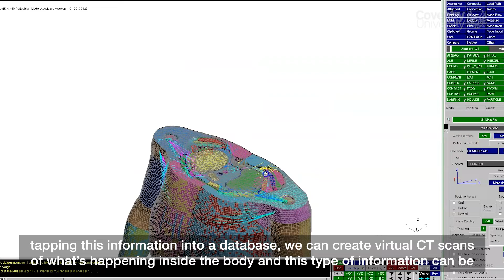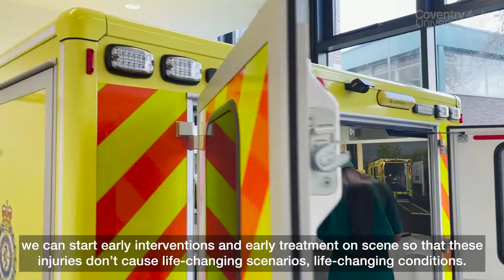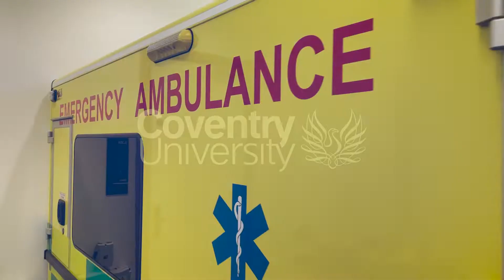Coventry University research could save lives at the roadside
Groundbreaking Coventry University research could provide paramedics with crucial and potentially life-saving assistance when treating pedestrians hurt in road accidents.

A detailed database of pedestrian injuries is being developed alongside a mathematical model, which can reverse-engineer pedestrian collisions and produce first-hand virtual CT scans from simple photographs of a patient’s injuries and the vehicle involved. These virtual CT scans of the body can inform paramedics, in seconds, about the victim’s potential internal injuries per organ, enabling the correct treatment at the scene. The information could also be sent to a hospital, thus speeding up the triage and improving the treatment of the casualty upon their arrival in Accident and Emergency units. Dr Christophe Bastien and colleagues at Coventry University’s research Centre for Future Transport and Cities are spearheading the project.